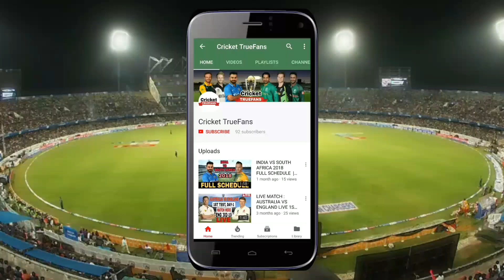WEST INDIES TEST TEAM SQUAD ANNOUNCED AGAINST INDIA 2018 | INDIA VS WESTINDIES 2018 TEST SQUAD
WEST INDIES TEST TEAM SQUAD ANNOUNCED AGAINST INDIA 2018 | INDIA VS WEST INDIES 2018 TEST SQUAD

TOPICS COVERED IN VIDEO :
1) WEST INDIES CRICKET BOARD ANNOUNCED TEST SQUAD AGAINST INDIA FOR TEST MATCHES
2) WINDIES TEST TEAM SQUAD AGAINST IND 2018
3) INDIA VS WESTINDIES 2018
4) WEST INDIES TOUR OF INDIA 2018

LIKE PLZ
COMMENT PLZ
SHARE PLZ